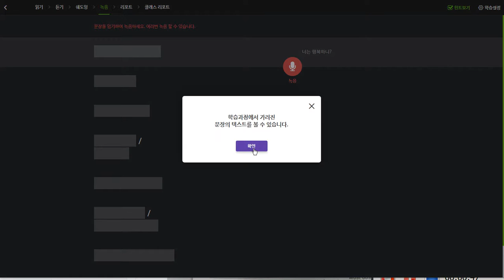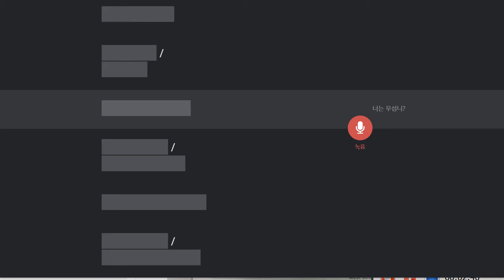백민준 2019 11 19 일대일